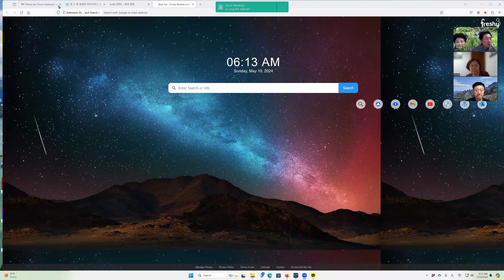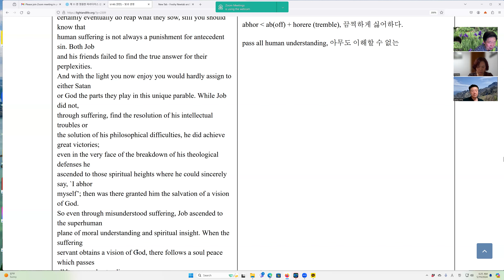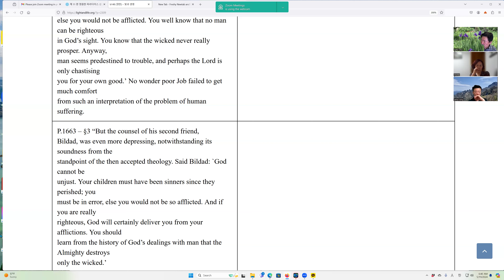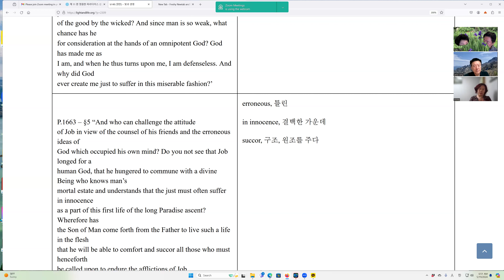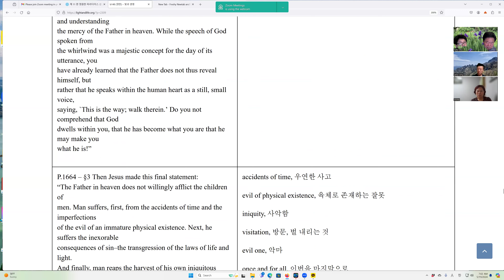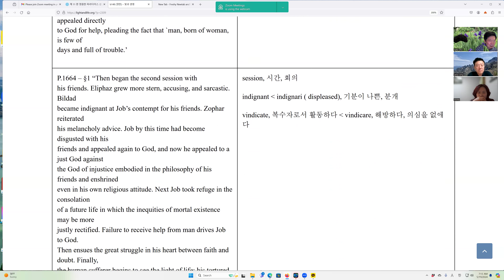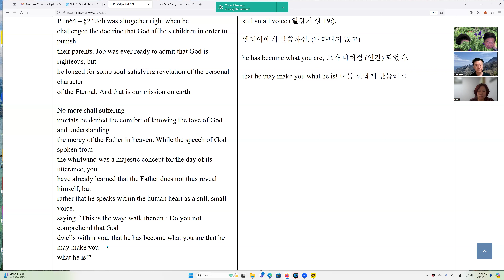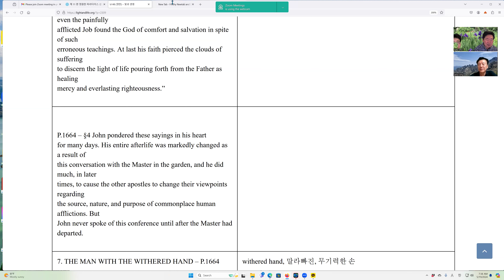예수의 가르침 속에 세미한 목소리는 누구를 말하는가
조절자의 목소리를 언급한다